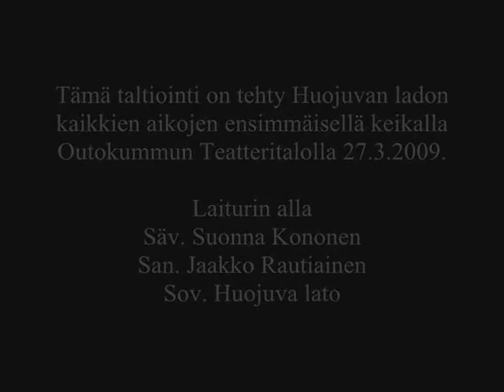Huojuva lato - Laiturin alla (live, Outokumpu 27.03.2009)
Tämä taltiointi on tehty Huojuvan ladon kaikkien aikojen ensimmäisellä keikalla Outokummun Teatteritalolla 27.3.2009.

Laiturin alla
Säv. Suonna Kononen
San. Jaakko Rautiainen
Sov. Huojuva lato

Suonna Kononen: laulu, akustinen kitara
Ilkka Vartiainen: dobro
Yrjö Vähäkallio: basso
Jarkko Pohjolainen: rummut

Kuvaus Väinö Vähäkallio
Äänitys Yrjö Vähäkallio
Editointi Yrjö Vähäkallio ja Ville-Veikko Markkanen